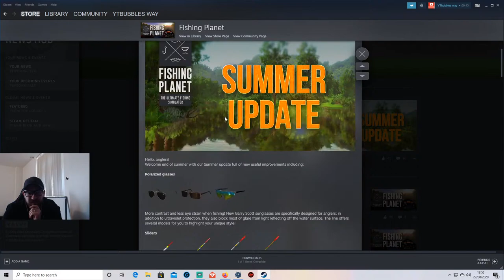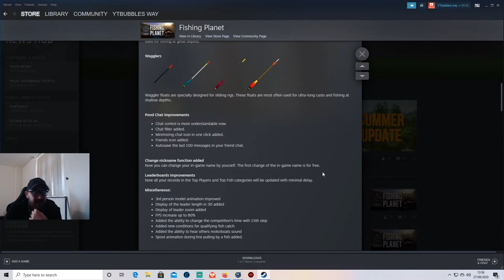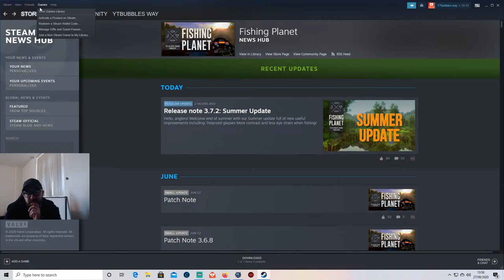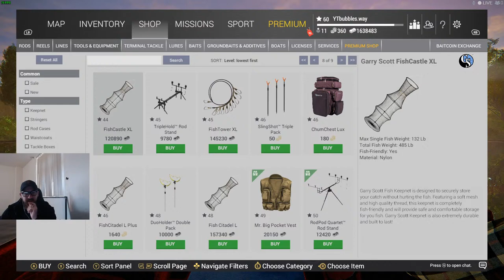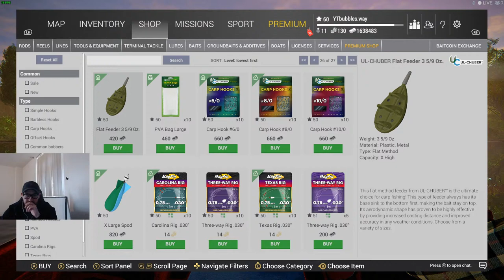🔴Fishing planet update 3.7.2 summer update LIVE